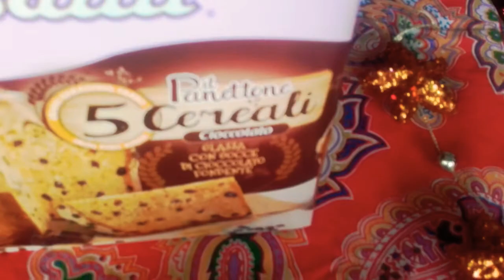pranzo tavola natale